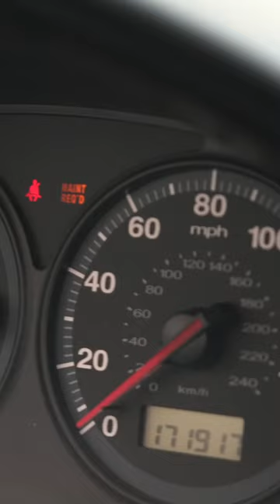How Convertible Cars Are Actually Made